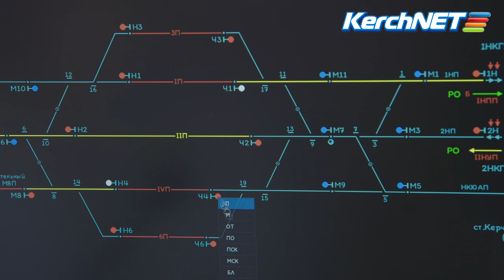Станция Керчь-Южная готова встретить первый поезд по Крымскому мосту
В Керчи готовы к старту железнодорожного движения по мосту. Принять первый пассажирский поезд нетерпится команде новой станции "Керчь-Южная".